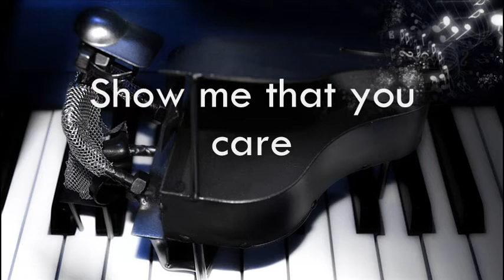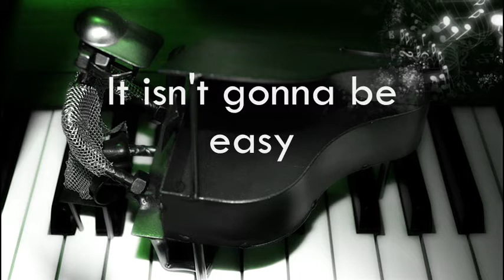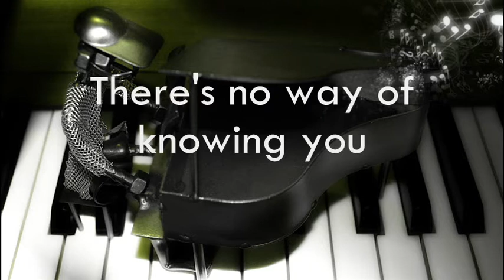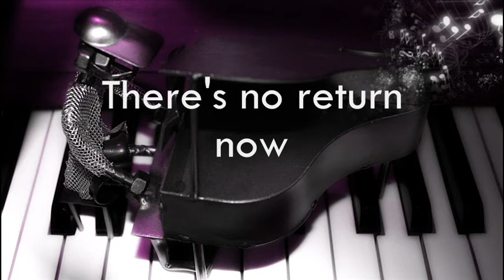No return by Melissa Hollick and Sumeet Mohan (Original Composition)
This is a song that Melissa and I wrote together when we were doing our GCSE's.